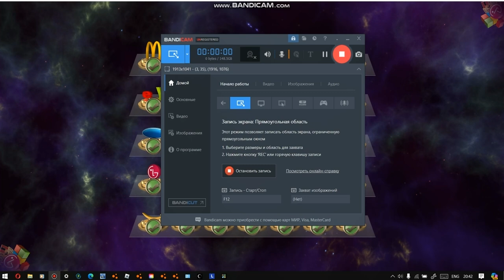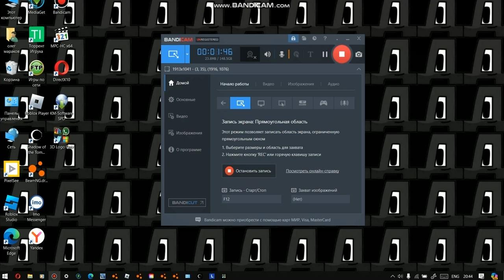3D Logo Quiz | step fedex | III